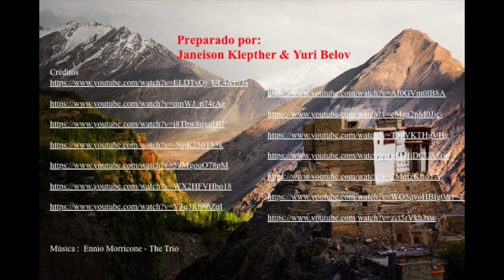Questão de Honra - Book Trailer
O navio de pesquisas arqueológicas Simbad Explorer  se encontra no meio da noite no mar Mediterrâneo próximo ao litoral da Líbia  `a deriva assolado por uma forte tempestade. Os radares da embarcação identificam na tela um sinal de que algo se aproximava , de repente avistam em meio `as sombras e gigantescas ondas do mar um  enorme petroleiro,  tal qual uma criatura fantástica descrita num daqueles contos mitológicos de Homero. Apesar de todos os esforços de desvio , aquela “ terrível criatura  “ vai de encontro deles .
As consequências são nefastas e os desdobramentos levam o então diretor de operações da Companhia , Tristan Drake, então responsável pelo navio e pela tripulação  a contrair uma dívida de honra pela ajuda que obtivera em retirar seus homens feridos  retidos  em solo líbio.  Este é o ponto de partida para uma eletrizante e extraordinária jornada.
    A dívida de honra em questão , seria retribuir o favor recebido , saindo  em busca do filho de um misterioso milionário, onde se acredita estar nas montanhas do Paquistão e envolvido com grupos jihadistas . Desenrola-se a partir daí uma aventura eletrizante

Disponível na Amazon